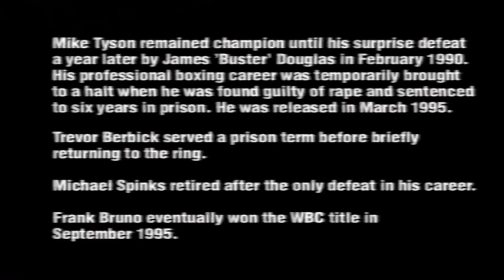Mike Tyson vs Frank Bruno (en español)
Mike Tyson vs Frank Bruno. Campeonato del mundo del peso pesado. 25 de febrero de 1989.
Comentarios: Xabier Azpitarte.